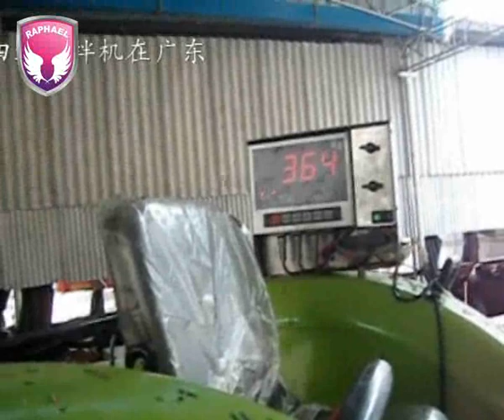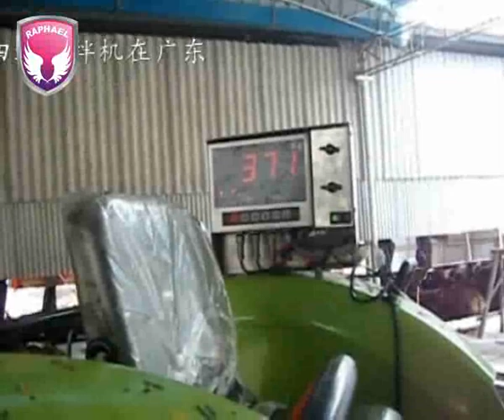Feed Mixer Work Viedo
TMR stands for Total Mixed Rations (full mixed diet),means coarse material ,concentrate , trace elements and other  additives are mixed feed. It Provide enough adequate nutrition to cattle ,sheep.

If you want to know more about this product,please contact with us:
Skype: zzjhny005
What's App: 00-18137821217